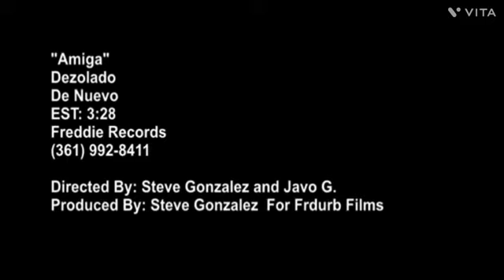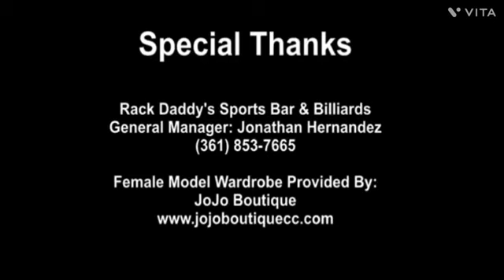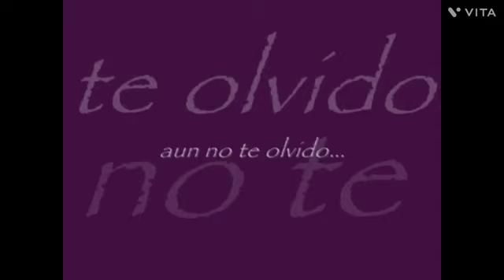Grupo Dezolado - Mix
1 amiga
2 sigue cayendo
3 quiero amanecer
4 todavia te quiero
5 perdoname
6 dile te amo